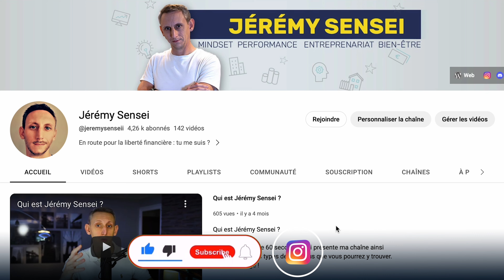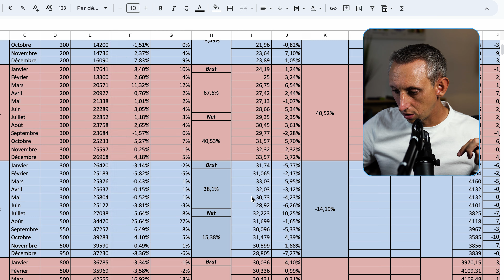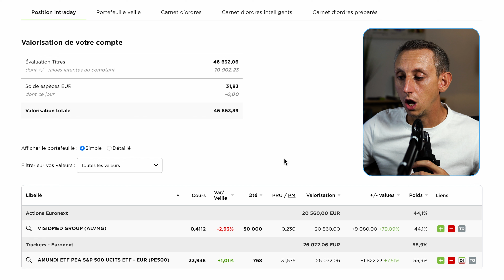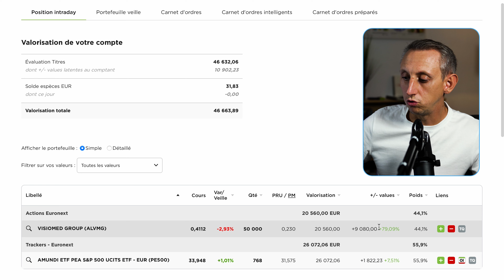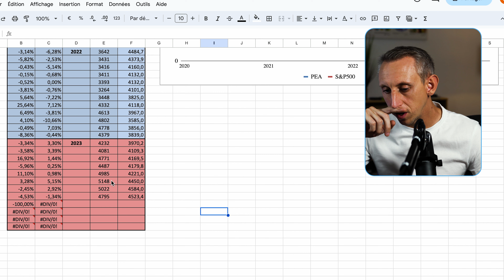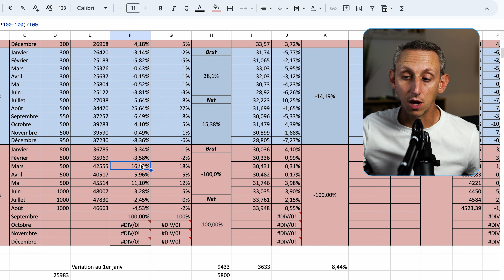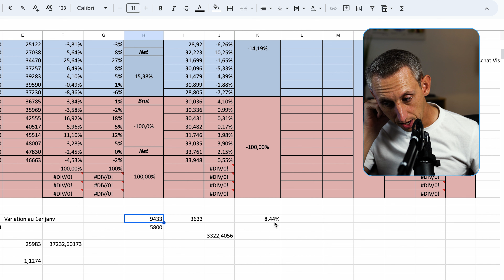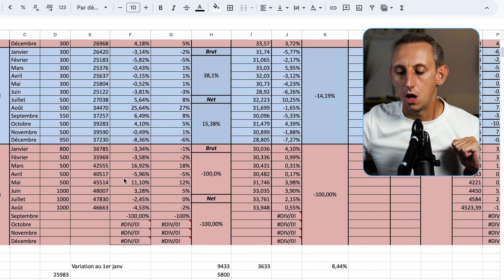Suivi d'un PEA Fortuneo de 40K€ - Août 2023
Vidéo du suivi du PEA du mois d'Août les copains, petit crash de Visiomed mais c'est pas si catastrophique que ça. On fait l'analyse du mois ensemble, let's Go !

▬▬▬▬▬▬▬▬▬▬▬▬▬▬▬ *LIENS*  ▬▬▬▬▬▬▬▬▬▬▬▬▬▬

*FORTUNEO* - Jusqu'à 100€ Offert en cliquant sur le code de parrainage en-dessous

Pour tout renseignements ou informations complémentaires, me contacter sur *Discord* ou sur *Instagram*

▬▬▬▬▬▬▬▬▬▬ *REMERCIEMENTS & ANNEXES*  ▬▬▬▬▬▬▬▬

Merci à   @LofiGirl  pour l'utilisation des musiques en libre de droit

⚠️ *Avertissement* : Les informations présentées dans cette vidéo sont fournies à titre éducatif et ne constituent pas un conseil en investissement. Toute décision d'investissement comporte des risques, y compris la perte partielle ou totale de votre capital. Faites toujours vos propres recherches et consultez un professionnel avant de prendre toute décision financière.

00:00 - Introduction
00:35 - Disclaimer
00:55 - Fortuneo
01:30 - Analyse du PEA & Visiomed
11:20 - Performance depuis 1er janvier
14:15 - Fin